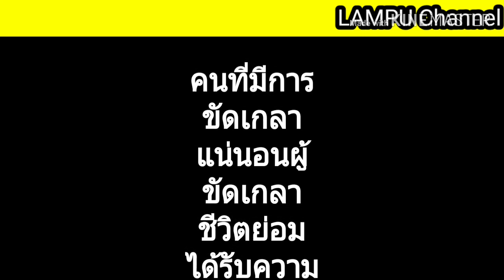ผู้ที่ขัดเกลา ย่อมได้รับความสำเร็จ